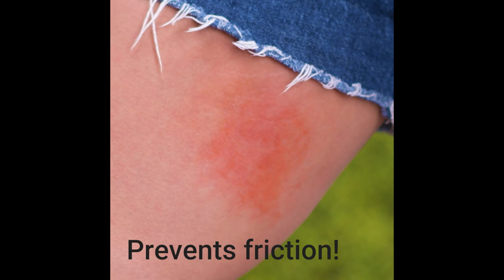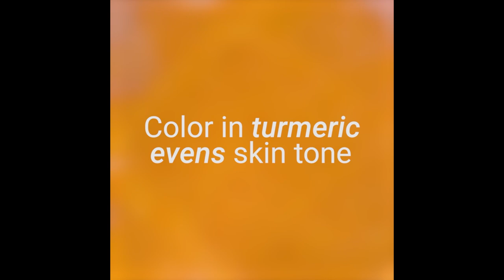10 Hot Girl Summer Hacks to Rock This Season! Blossom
Seasons change, but Hot Girl Summer doesn't have to end! Here are a few hacks to help keep Hot Girl Summer going all year long!